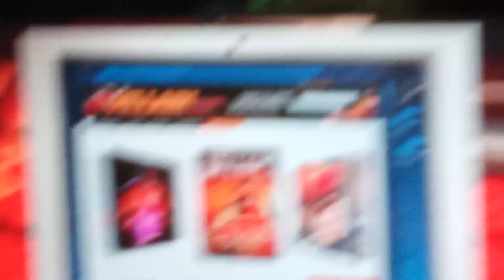1 October 2021